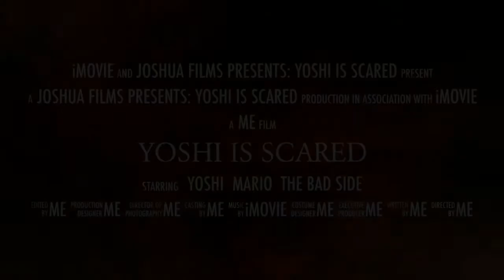Yoshi Is Scared! (Made From iMovie Episode 3)